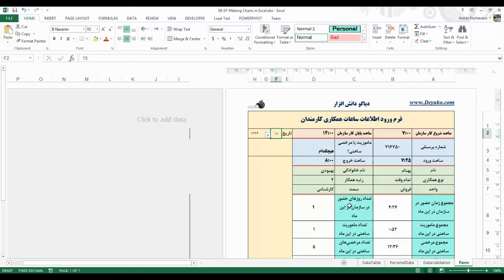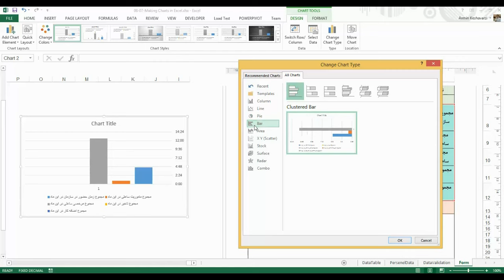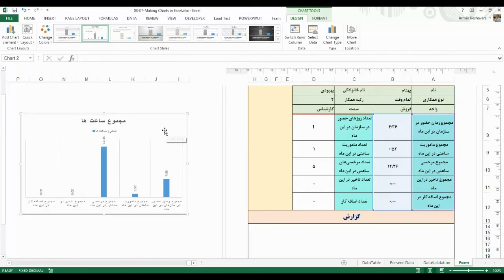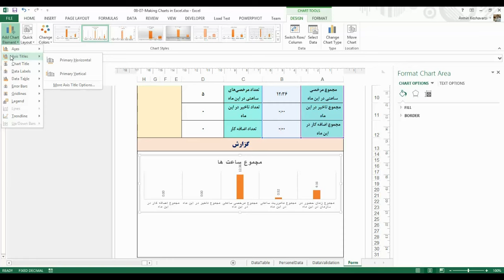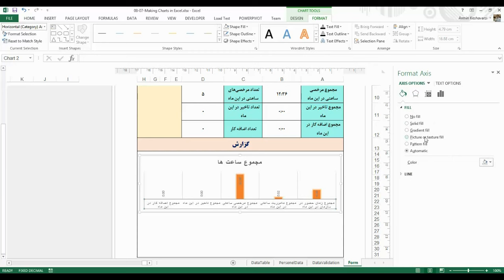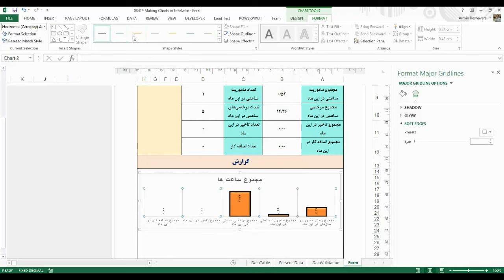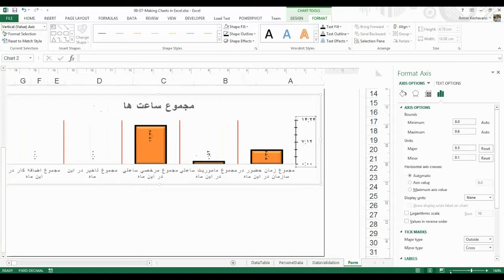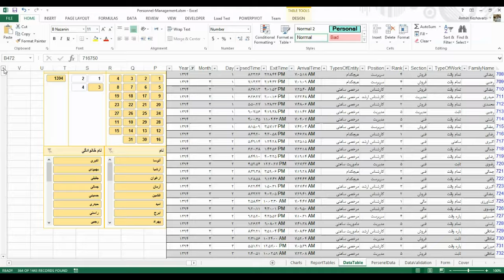08 07 Making Charts in Excel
ترسیم نمودارها در اکسل

در این فیلم سعی شده تا نحوه ترسیم نمودارها و استفاده از امکانات ترسیم نمودارها در اکسل برای ایجاد نمودارهای زیبا تشریح شود.